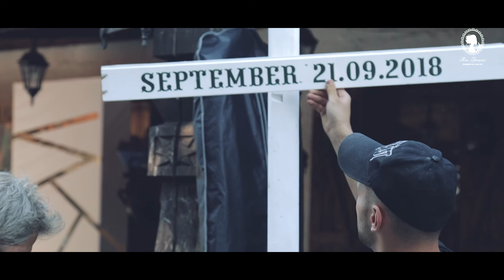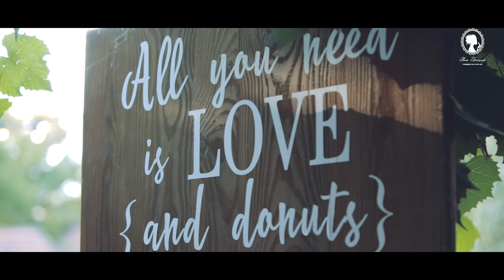Свадебный декор от Роза Граций, Запорожье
Декор свадьбы Родиона и Юли, 21 сентября 2018 г., Запорожье
Видеосъемка свадеб, промо-роликов, рекламы - Sweet Production